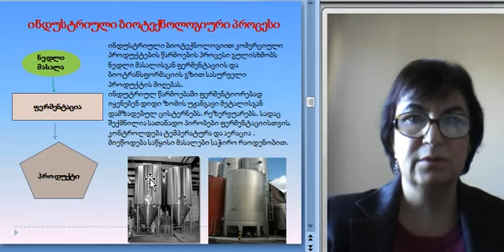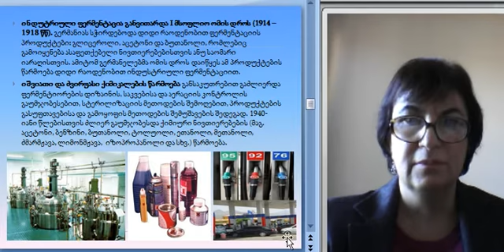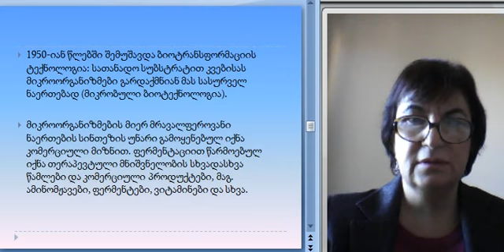დათუკიშვილი, ბიოტექ. პრინციპ. 2.2